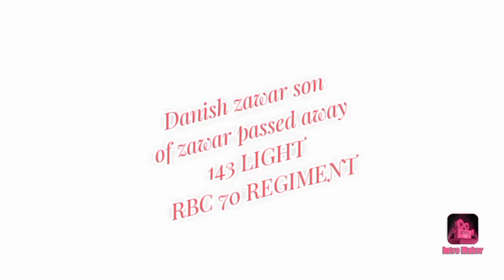Danish zawar son of zawar passed away 143 LIGHT RBC 70#REGIMENT pakArmy || Tillah jogiya|| ppj ms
Danish zawar son of zawar passed away 143 light RBC 70